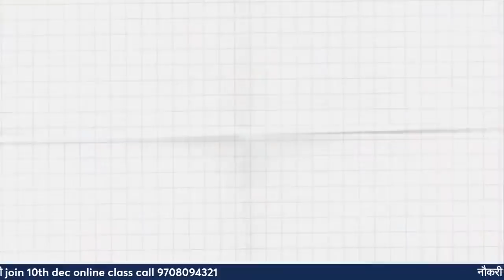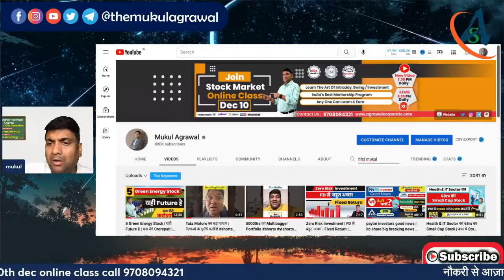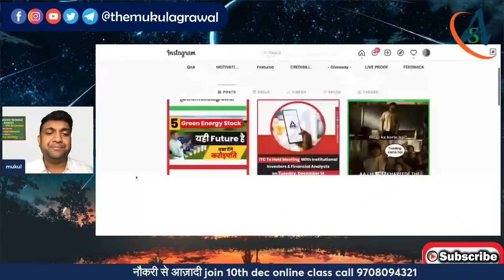Stock Market News | Nifty, Bank Nifty Analysis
best stocks for tomorrow | nifty bank nifty tomorrow

Benefits-
1. Daily market Update
2. Kabhi kabhi best stock level

TAGS
nifty
banknifty
nifty crash
mukesh ambani & cricket
sugar stocks news
bajaj electricals share news